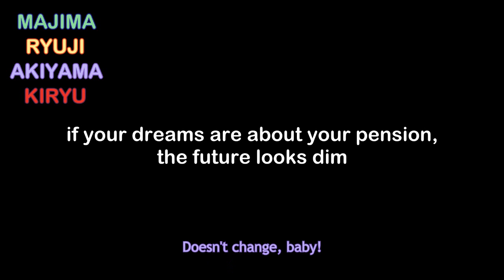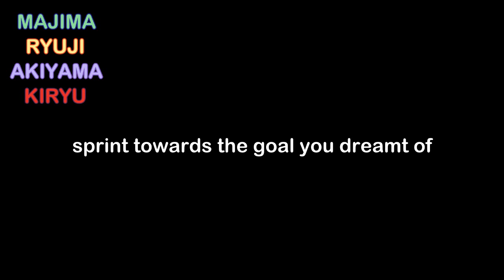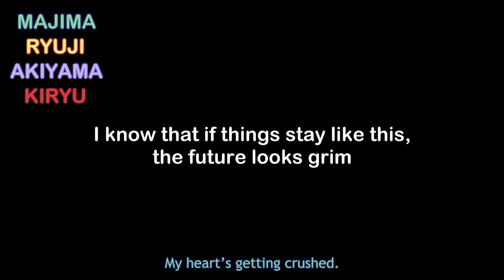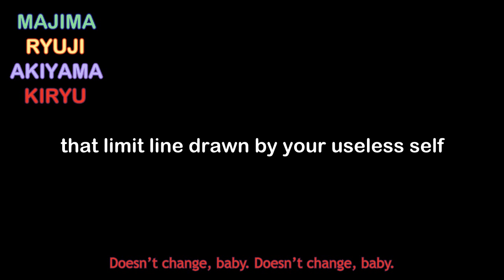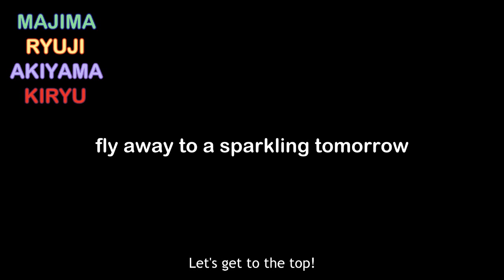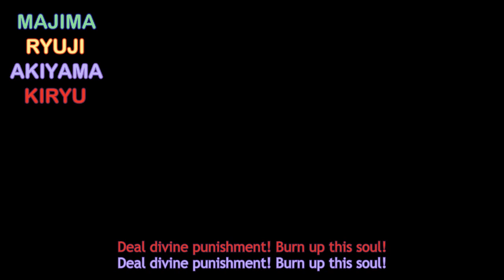[Eng Sub] Get to the TOP! Passionate All Stars Mix - Yakuza Dead Souls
Haruka singing ft. Kiryu, Majima, Akiyama and Ryuji cheering her on!

This was just too cute not to sub; some of those comments are the cutest shit ever. Everybody loves Haruka.